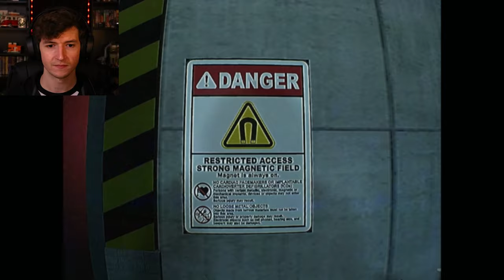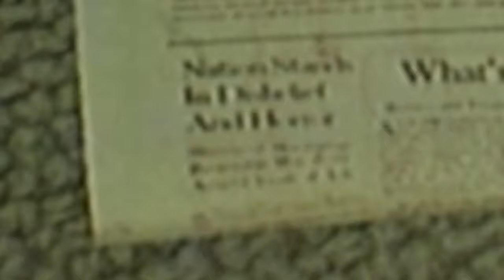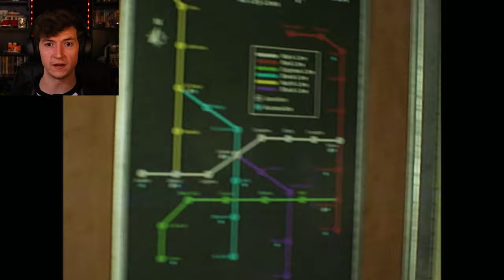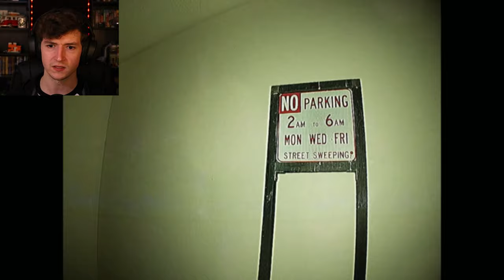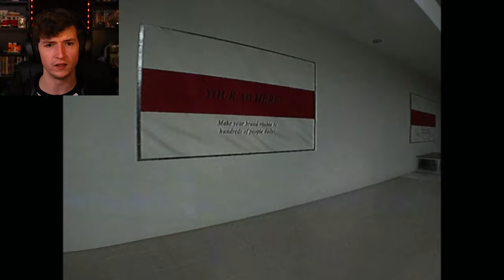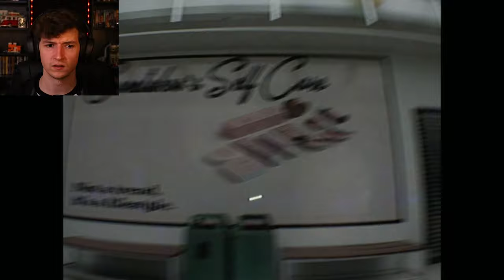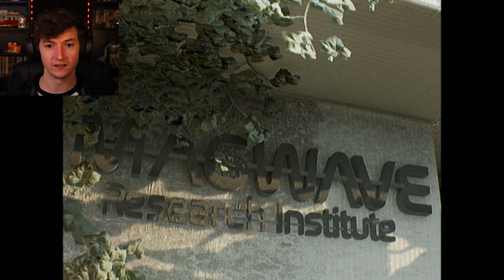This Backrooms game looks INSANELY REAL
The Complex: Expedition is a backrooms inspired horror game where you must survive and explore the vast and liminal backrooms, avoid a cryptic creature that haunts the halls, and get out alive.